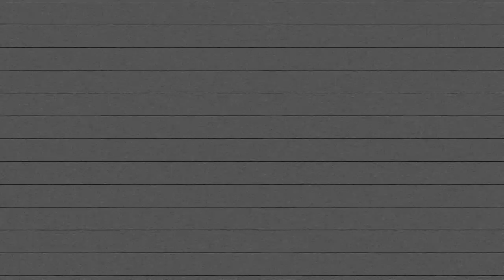HOUSE OF BUGGIN 2.0: KARAOKE KNIGHTS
Capturing The Times, Immortalizing The Moment.Immortal maniac